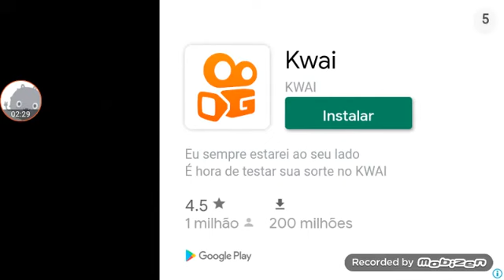Gumball parte 2